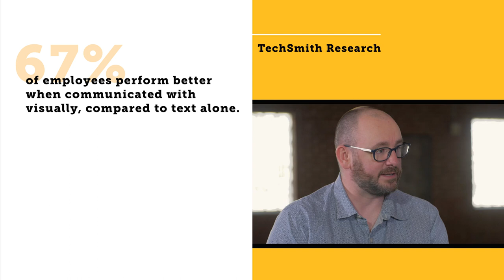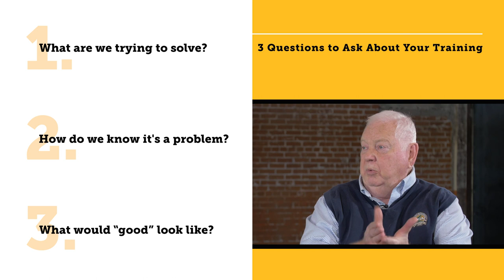Best Ideas on How to Create Successful Training Content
How does someone know if they're creating training content that is doing what it needs to?

You have to make sure that the content you create is actually solving a problem.

In this episode, Bob Pike goes through the key points of using visuals and asking important questions to make your training content is successful.